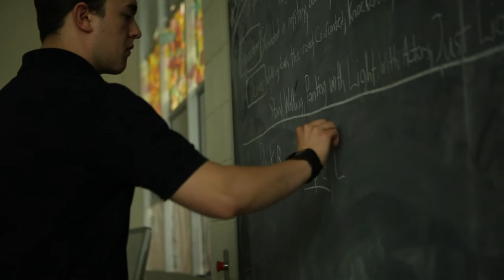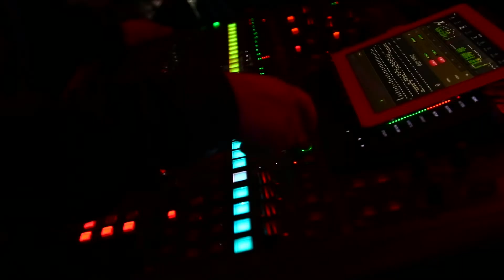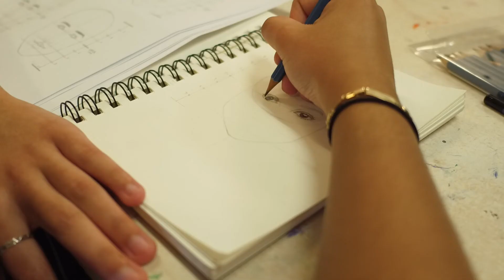PVNC - Highly Skilled Future - SHSM Arts & Culture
Peterborough Victoria Northumberland and Clarington (PVNC) Catholic District School Board is excited to launch a series of new videos spotlighting stories like this about the teachers, technologies and opportunities empowering our students in the skilled trades.

The Board offers a variety of Specialist High Skills Major (SHSM) programs in all our secondary schools ranging from manufacturing to hospitality & tourism to environment.